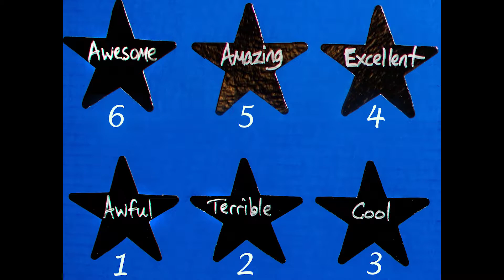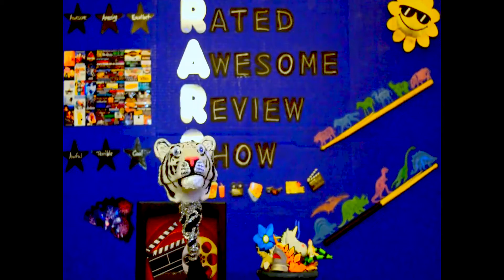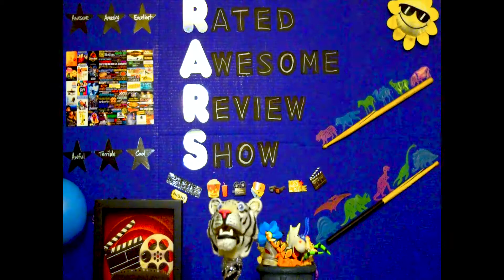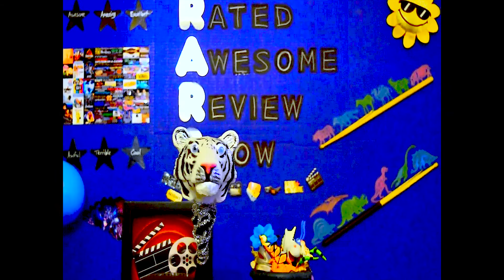Rated EXCELLENT Movies Of 2017! Almost Awesome Movie Reviews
We Review with clips the other 10 Best Movies outside of our AWESOME Top 20 Movies of 2017! Watch both Specials here & on Instagram - @ratedawesomefilms